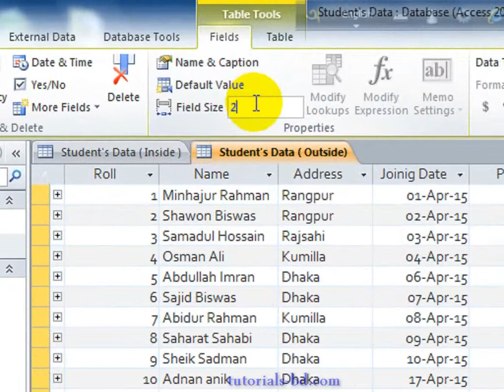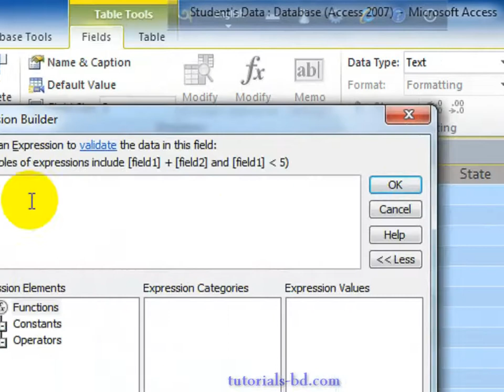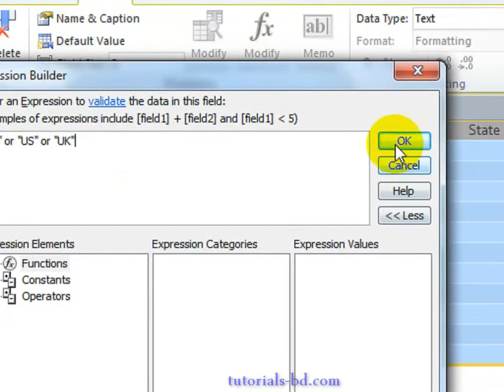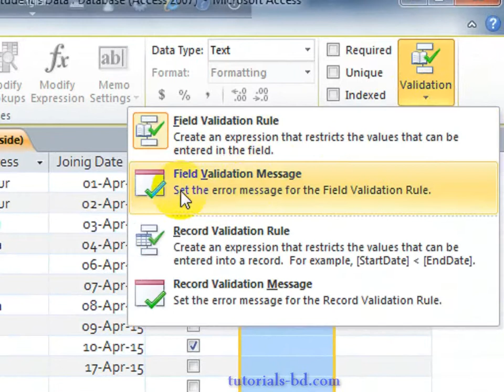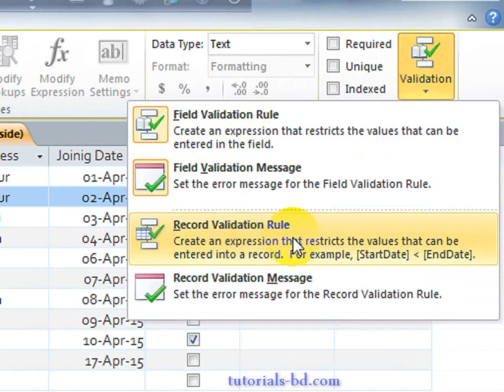Learn About Validation in Microsoft Access ( in Bangla )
In this video you will learn about Validation in Microsoft access. validation put some rules in the field & give People to input right information. for learn more about Microsoft access see other videos on my channel.